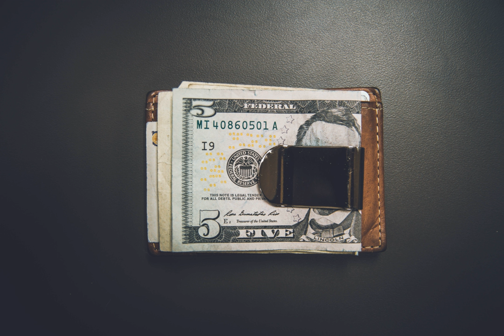etf - How do you make money from Growth ETF funds?